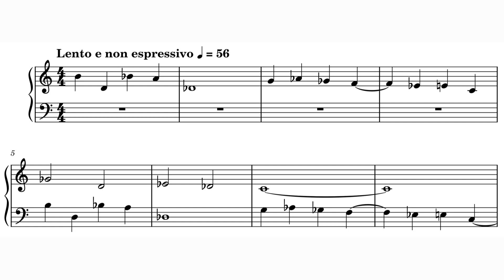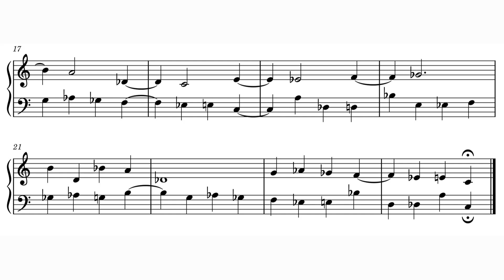Piano Piece (in an original twelve tone theme)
First time trying Twelve Tone System, turn out quite OK
Not really my style though but it is quite fun to write one